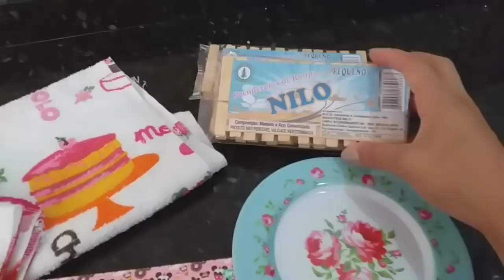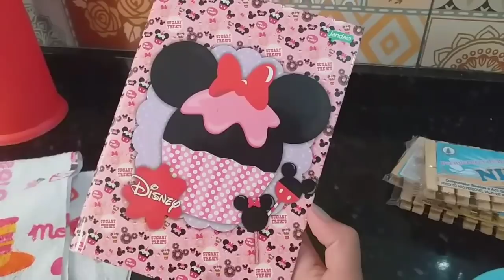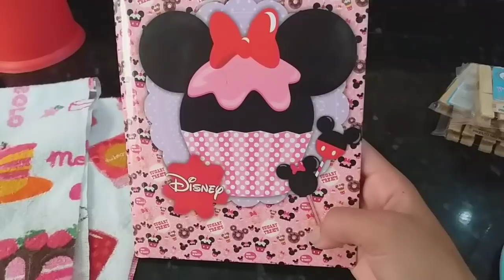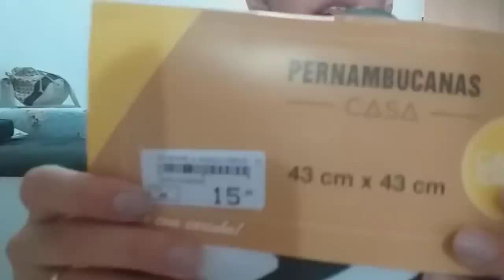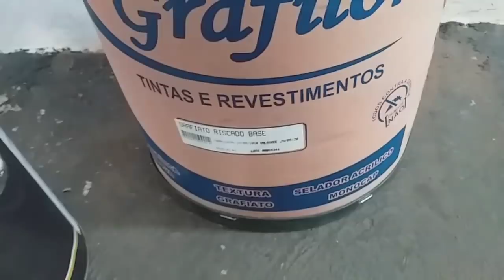Comprinhas para o lar fofas/Reformando a casinha 2019 / Papel de parede caiu tudo 😥 usando o Mop